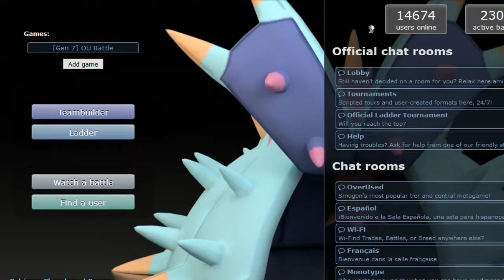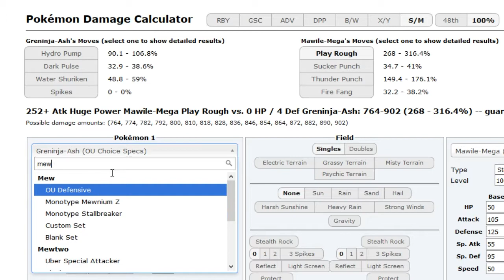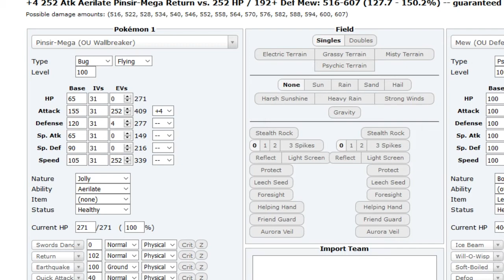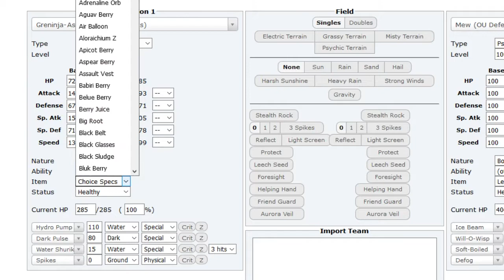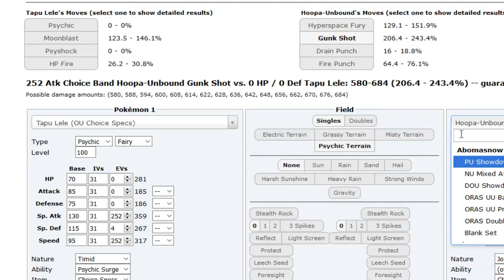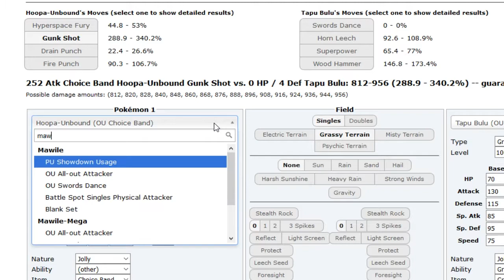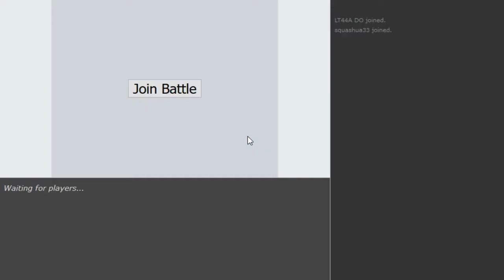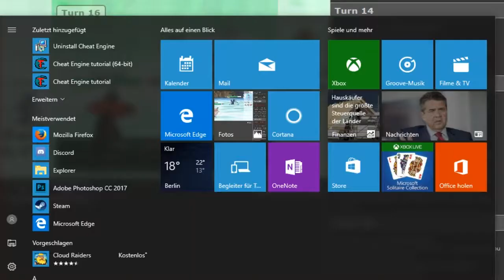OLT Cycle 4 #2 [Pokemon Sun&Moon OU Showdown Live] -Z move/Life Orb Tapu Bulu